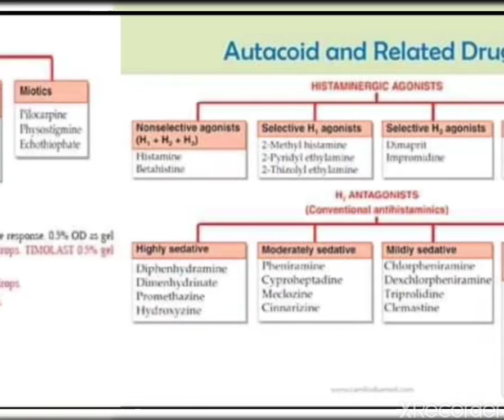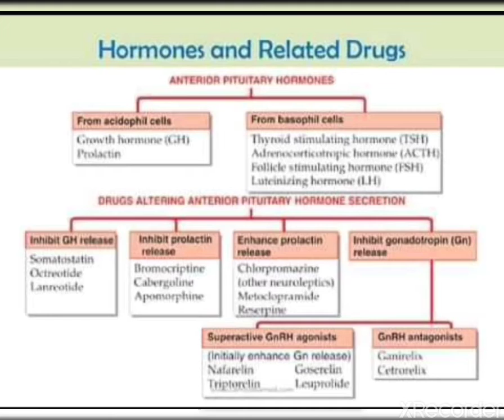Classification of drugs-pharmacology